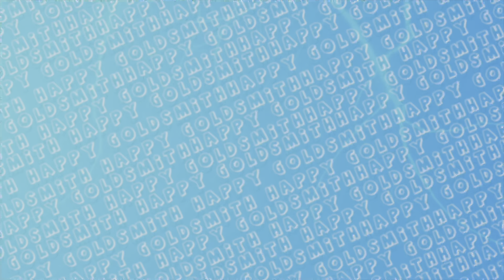Full Enjoy Hola Mahalla | Nadi wich lagay Tractor | Shri Anandpur Sahib￼